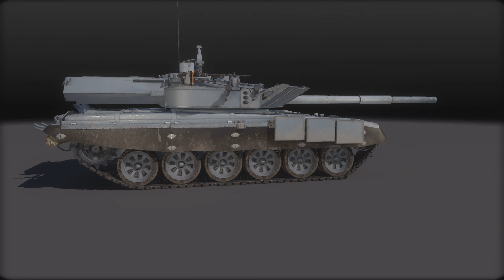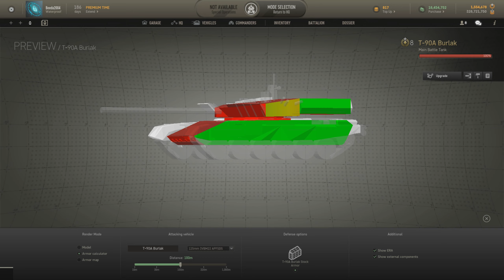Armored Warfare T-90A Burlak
Čau rozhodl sem se udělat par videjí spíš jako přehled co od toho vozidla čekat a jak vypadá, jelikož nemá odemčený všechny moduly a to bude trvat dlouhou dobu stejně jak battlepath vozidla se daji odemčit moduly jen z misi z něj. Berte to spíš jako takovou bokovku plný videa budou až tak za pul roku až bude další battlepath a já budu mít odemčený moduly.